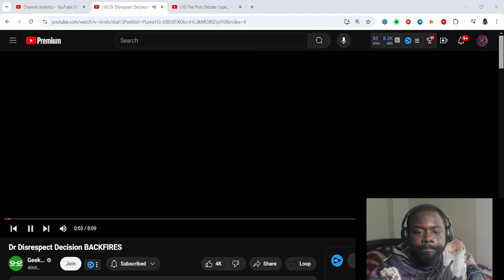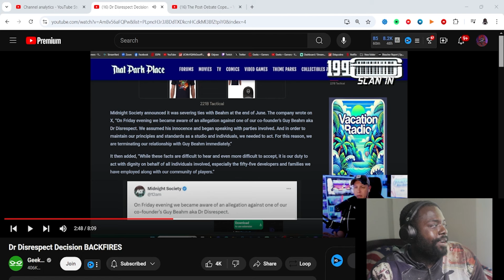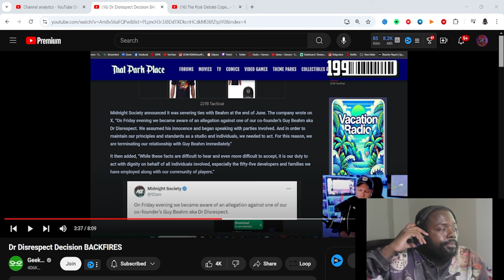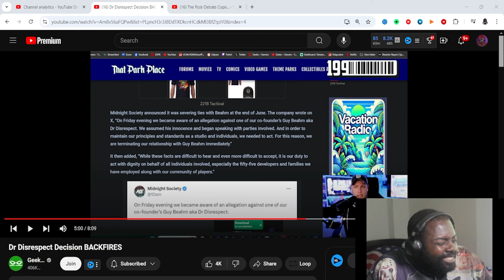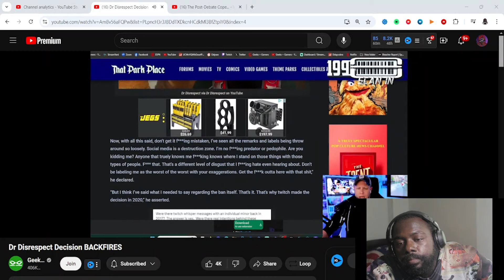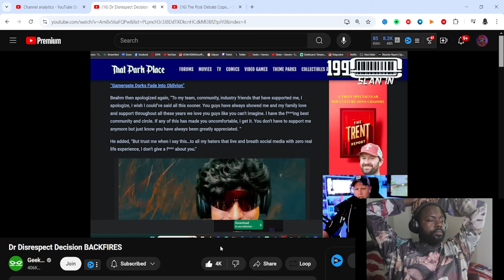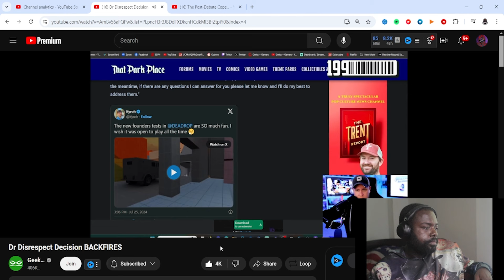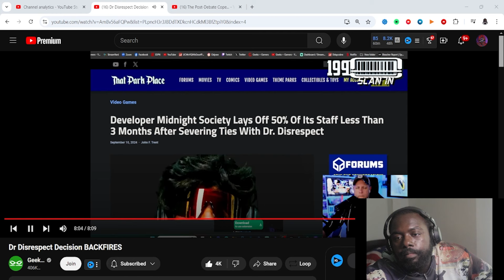THEY ARE MAD!!!! Dr Disrespect Decision BACKFIRES